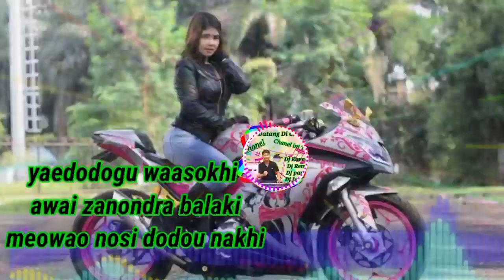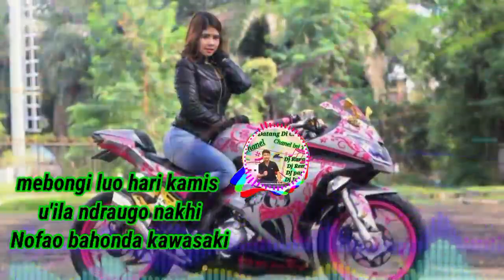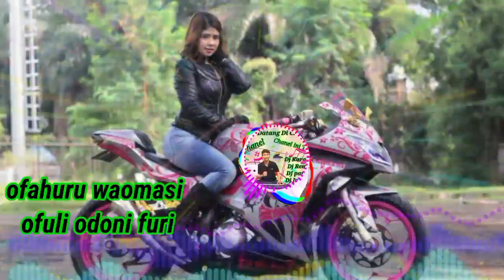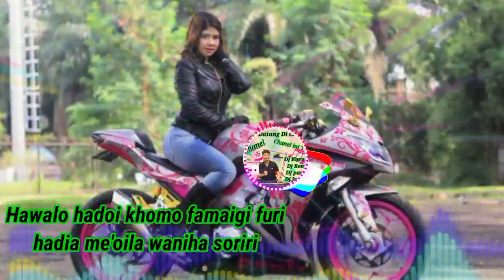DJ NIAS -HONDA KAWASAKI [Feans Chanel]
Kisah sedih lagu Nias.